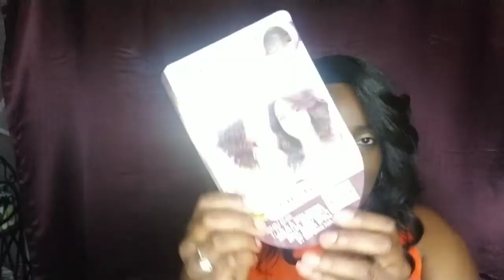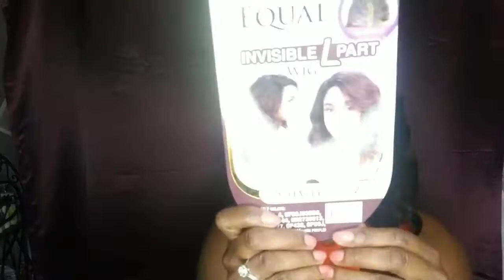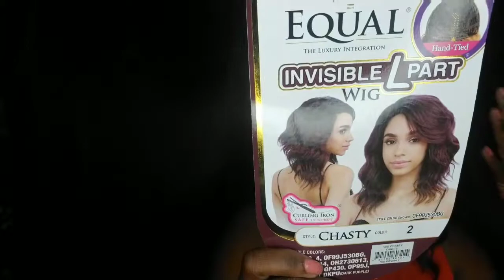iamacreator/EQUAL INVISIBLE L PART WIG.... CHASTY #2